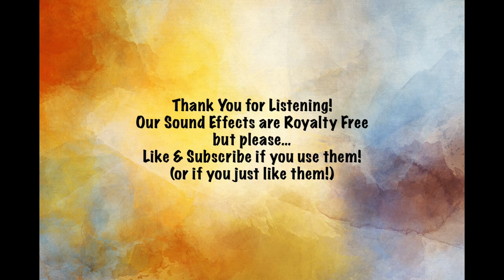3 General Bird Chirping:Singing Effects (Unaltered)(Royalty Free)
Here are 3 clips of Birds Chirping/Singing. Use them as you wish in your videos! NOTE: The Pictures are not necessarily of the birds you are hearing. The purpose of our channel is the sounds. The pictures are a bonus :)